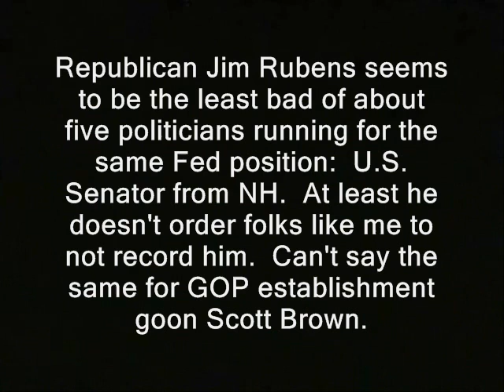NH: Fed Senate candidate condemns NSA spying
' Republican Jim Rubens seems to be the least bad of about five politicians running for the same Fed position:  U.S. Senator from NH.  At least he doesn't order folks like me to not record him.  Can't say the same for GOP establishment goon Scott Brown. '

national security agency edward snowden video cops, police libertarianism voluntaryism voluntaryists edward snowden, ron paul, rand paul government, anarchism anarchists , feds nh freedom liberation successful resistance movements. dave ridley report free state project new hampshire julian assange, politics authoritarians. activism libertarians
busybodies ridleyreport indie reporters x-key score keyscore surveillance state cia central intelligence agency agents electronic privacy frontier journalists journalism republicans democrats ben swann full disclosure creative commons license hunter s. thompson video free to use videographers. first amendment free speech freedom of the press the press media reset the net startpage atlas shrugged galt's gulch in real life officers federal reserve  public domain footage gonzo journalism bennie hill benny.